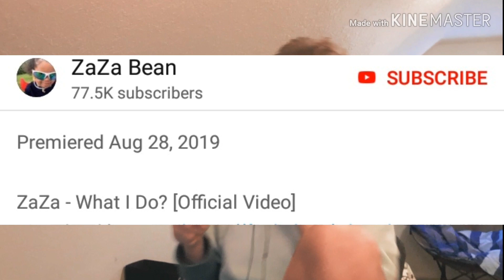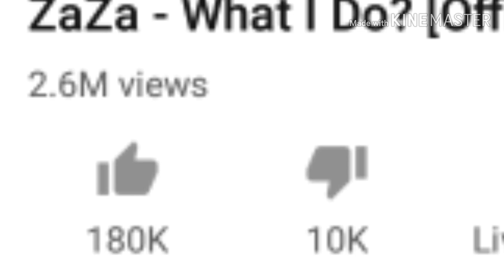4 YEAR OLD KID CAN RAP!?| ZaZa- what I do?| Reaction!?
4 YEAR OLD KID CAN RAP!?| ZaZa- what I do?| Reaction! this 4 YEAR OLD CAN RAP and shes freaking AMAZING at it. this is one of my favorite REACTIONS so  it would be really appreciated if you all SMASH THAT SUBSCRIBE & LIKE BUTTON

DONT CLICK

tylercase05~ I text back

Join the ninja clan today
2. Post notifications on
3. Like the video
4. Share the channel